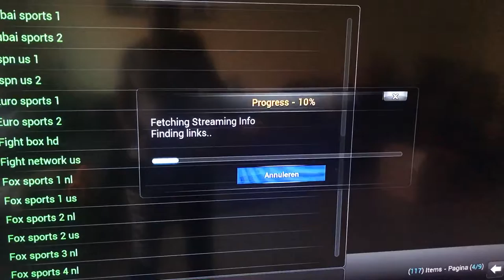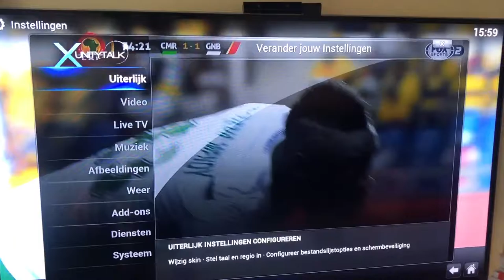Ook gratis sport kanalen op onze mediaspeler Fox sport 1t/m 6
Te bestellen bij eenmalige aanschaf en daarna onbeperkt films series en diverse live tv-kanalen en kijken